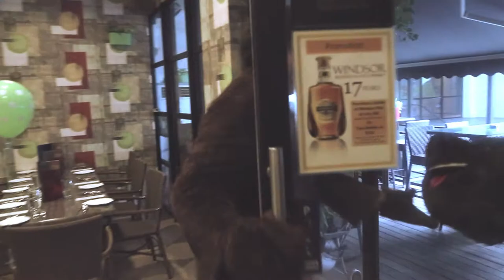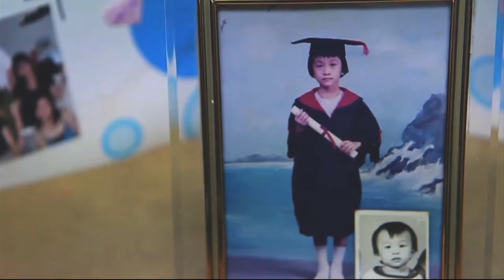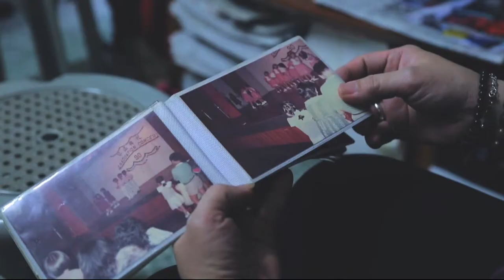Feng Yuan's Proposal Video(Final)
Congratulations to both Feng Yuan and Ming Jing!
May both your future be bright and happy.

Cameraman: Rudyanto Akil / Goh Chin Wei / Ong Jun Kai
Editor: Goh Chin Wei